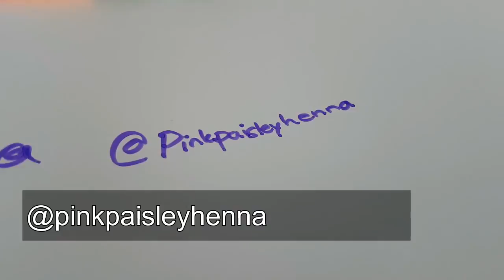Summer Fun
We had some family from Africa visit and we did some other cool stuff, can't wait to show you what we did on the weekend!!